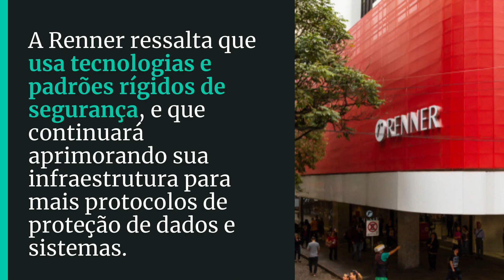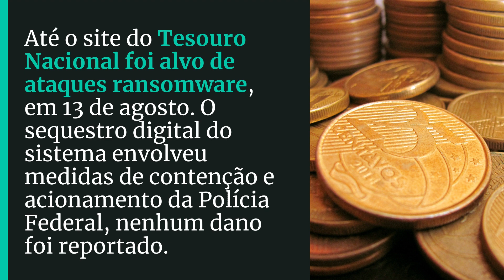Site da Renner (LNREN3) sofre ataque HACKER e segue fora do ar | Dados estão em perigo?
A Lojas Renner está com seu site sequestrado após ataque hacker. Isso já aconteceu com outras empresas - e até com o governo brasileiro - num passado recente. Confira tudo no vídeo.

Fique por dentro das melhores notícias para investir de forma inteligente

Como investir em ações com pouco dinheiro, dicas de como investir em ações para iniciantes, as ações promissoras para 2021, fundos imobiliários para 2021 quais mais pagam dividendos, investimentos lucrativos para 2021 e investimentos seguros e rentáveis você encontra aqui no Seu Dinheiro.